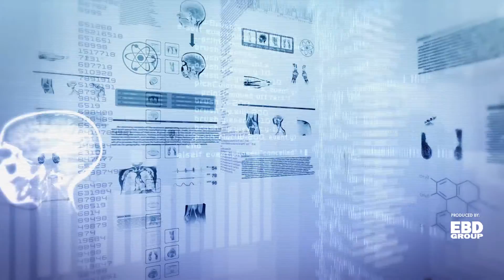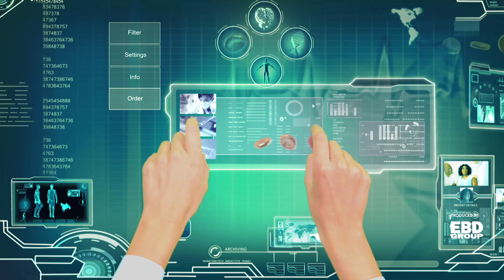Digital Medicine – The Intersection of Technology and Medicine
The connectivity that will be created by the convergence of computers and health will truly alter the way knowledge, technology and insights into the future revolutionize health care. There have been vast changes over the past five years, but the next five will introduce collaborations and partnerships that will formulate the future of digital medicine.

Where will the future of Digital Medicine take us? Be part of the conversation at Digital Medicine Showcase in San Francisco January 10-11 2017, the industry event to make the necessary connections with decision makers and investors from the life sciences sector.